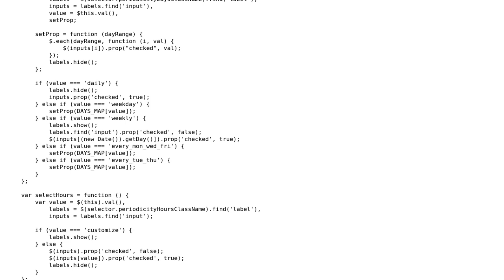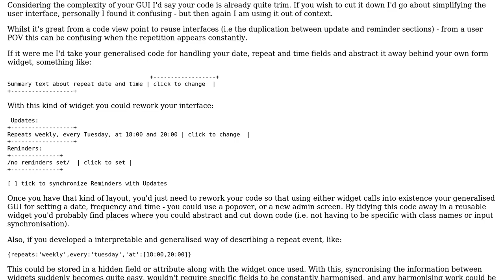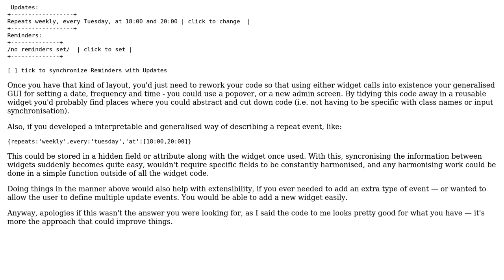Code Review: Code to manage weekdays and hours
With thanks & praise to God, and with thanks to the many people who have made this project possible! | Content (except music & images) licensed under CC BY-SA | Music | Images & others | With thanks to user Pebbl user Lorraine Bernard user Jamal and the Stack Exchange Network Trademarks are property of their respective owners. You are responsible for your own actions.